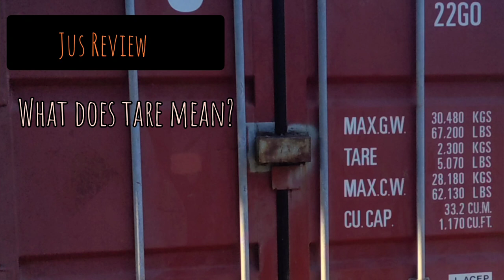Cargo Container, Max. G.W, Tare, Max. C.W, CU. Cap, What Do They Mean?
Front-page news
Breaking headlines
Journalistic integrity
Daily edition
Ink and paper
Local reporting
Global updates
Editorials
Media coverage
Community stories
Press releases
Reporter's perspective
Worldwide affairs
Headline stories
Op-ed columns
Newsprint love
Investigative journalism
Current events
Newsroom hustle
Newspaper columns
Print media
Storytelling tradition
Press freedom
Information dissemination
Newspaper design
Editorial standards
Feature articles
News gathering
Front-page updates
Journalistic pursuits
Media ethics
Community engagement
Editorial commentary
Reporter's notebook
Editorial boards
Newsroom culture
Newspaper archives
Columnist insights
News distribution
Paper circulation
Front-page highlights
Journalism career
Local news coverage
Investigative pieces
Newsprint and pixels
Editorial independence
Press industry
Columnist contributions
Media platforms
News dissemination
Newspaper publishing
Media outlets
Newsroom dynamics
News sources
Newspaper subscriptions
Reporting accuracy
Editorial content
Community updates
Opinion pieces
Newspaper layout
Reporter's byline
Columnist perspectives
Journalism fundamentals
Global news syndicate
Newspaper delivery
Newsroom collaboration
Reporting standards
Story coverage
Media analysis
Print journalism
Newsroom teamwork
Feature stories
Journalism ethics
Investigative reports
Media circulation
Columnist viewpoints
Newsroom procedures
Editorial authority
Community impact
Journalism principles
Editorial excellence
Newsroom discussions
Reporting techniques
Story development
Media consumption
Columnist opinions
Editorial perspectives
Newsroom dedication
Journalistic codes
Storytelling tradition
Media accuracy
Columnist contributions
Editorial decisions
Newsroom innovation
Journalism practices
Reporter's insight
Columnist reflections
Newsroom responsibilities
Editorial guidance
Media evolution
Cutting-edge innovation
Tech advancements
Digital evolution
Futuristic developments
Modern tech
Revolutionary devices
State-of-the-art technology
Next-gen solutions
Electronic breakthroughs
High-tech gadgets
Innovative creations
Advanced systems
Digital transformation
Contemporary tech
Progressive technology
Smart innovations
Technological progress
Groundbreaking devices
Digital revolution
Technological marvels
Tech-driven world
Evolving technology
Pioneering gadgets
Cutting-edge solutions
Tech evolution
Revolutionary advancements
State-of-the-art gadgets
Next-gen technology
Emerging tech
Futuristic gadgets
Innovative technology
Modern advancements
Digital era advancements
Technological wonders
Advanced innovations
Smart devices
Cutting-edge tech
Revolutionary technology
Tech revolution
High-tech advancements
Futuristic innovations
Next-gen devices
Technological breakthroughs
Modern inventions
Digital age advancements
Innovative gadgets
State-of-the-art innovations
Technological advancements
Tech-driven advancements
Evolving innovations
Contemporary gadgets
Advanced technology
Smart solutions
Technological progressions
Cutting-edge inventions
Digital transformation
Revolutionary creations
State-of-the-art devices
Next-gen innovations
Futuristic tech
Innovative breakthroughs
Modern tech solutions
Tech evolution
Revolutionary devices
Technological advancements
Advanced systems
Digital revolution
Contemporary tech
Progressive technology
Smart innovations
Technological progress
Groundbreaking devices
Digital transformation
Pioneering gadgets
Cutting-edge solutions
Tech evolution
Revolutionary advancements
State-of-the-art gadgets
Next-gen technology
Emerging tech
Futuristic gadgets
Innovative technology
Modern advancements
Digital era advancements
Technological wonders
Advanced innovations
Smart devices
Cutting-edge tech
Revolutionary technology
Tech revolution
High-tech advancements
Futuristic innovations
Next-gen devices
Technological breakthroughs
Modern inventions
Digital age advancements
Innovative gadgets
State-of-the-art innovations
Technological advancements
Tech-driven advancements
Consumer evaluations
Product assessments
Customer feedback
User experiences
Review analysis
Item appraisals
Evaluation breakdown
Testimonial insights
Product scrutiny
Customer perspectives
Reviewer opinions
Assessment summaries
User critiques
Evaluation summaries
Consumer reports
Review breakdown
Product examination
User viewpoints
Critical analysis
Testimonial breakdown
Product assessment
Customer appraisals
Review overview
User insights
Evaluation findings
Consumer feedback
Product scrutiny
Customer appraisals
Reviewer experiences
Testimonial analysis
Product critique
User reviews
Evaluation perspectives
Reviewer viewpoints
Assessment breakdown
Customer testimonials
Product analysis
User assessment
Review summary
Consumer opinions
Testimonial breakdown
Evaluation details
Reviewer perspectives
Product critique
User examinations
Assessment insights
Customer reviews
Review analysis
Testimonial breakdown
Product scrutiny
Customer insights
Reviewer feedback
Evaluation appraisal
User mapped